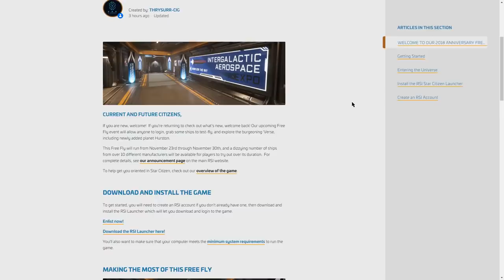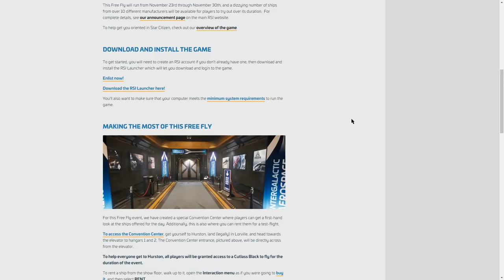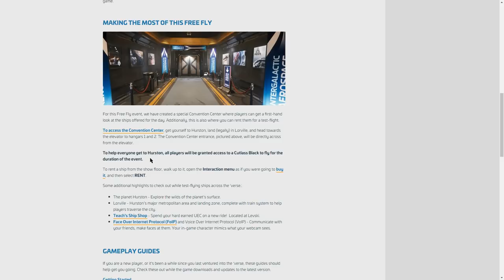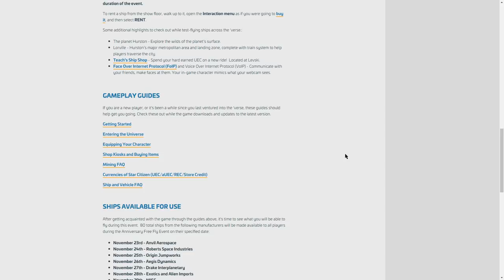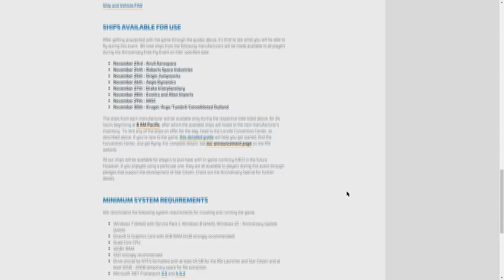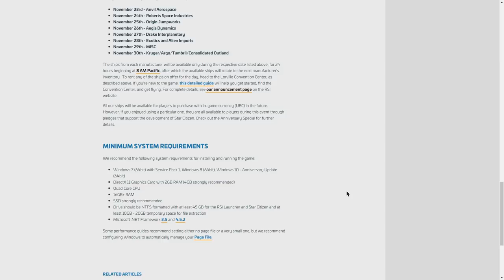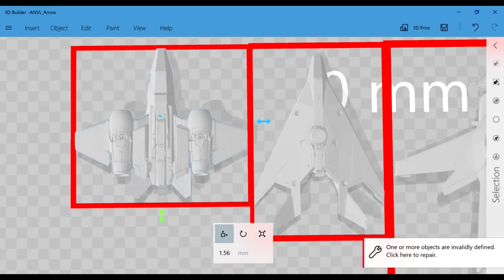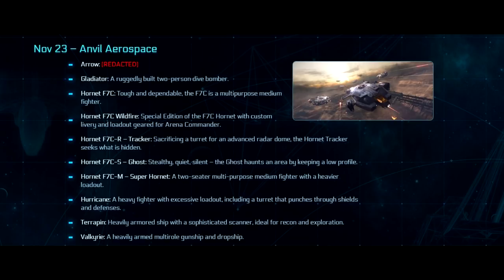Novedades aniversario y naves ANVIL - EL HANGAR - Español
últimas noticias respecto al aniversario más un repaso a las naves de hoy!